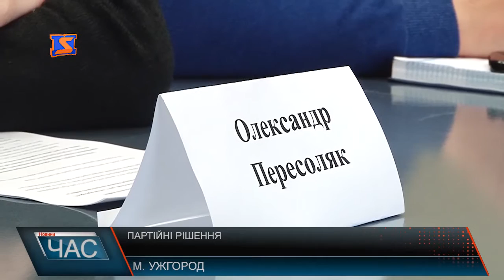В Ужгороді говорили як протидіяти корупції